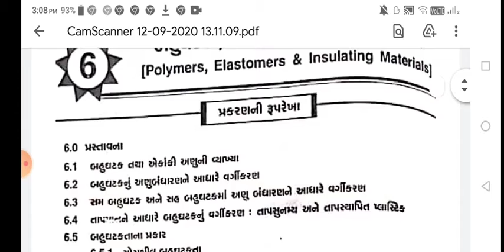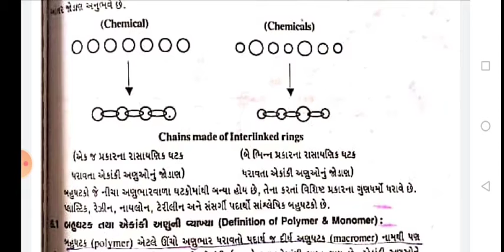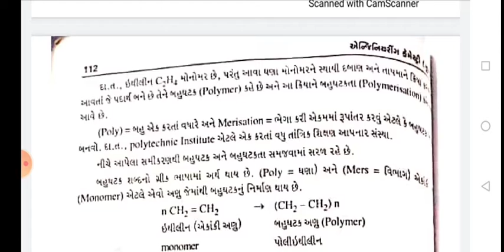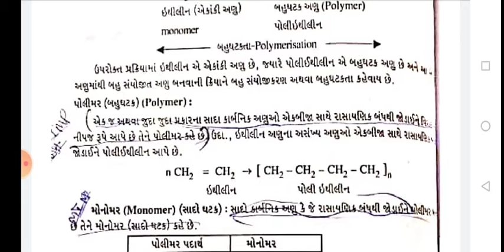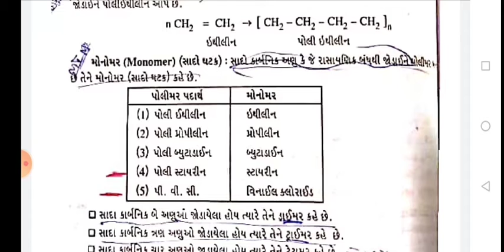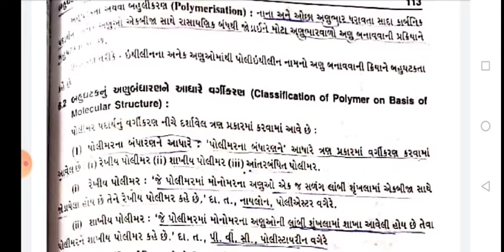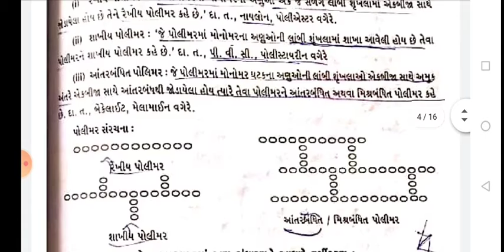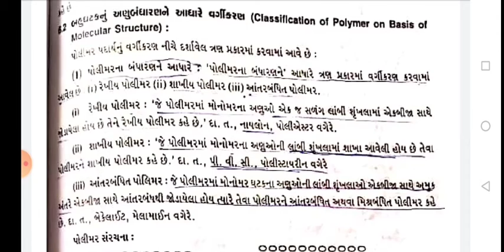chemistry chapter 6th ( part 1)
monomer, polymer, types of polymer